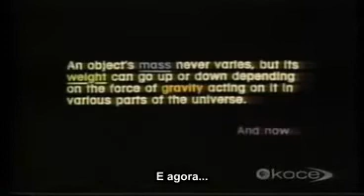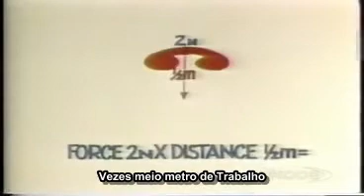TRABALHO - Eureka episódio 8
Episódio 8, legendado, da série educativa Eureka